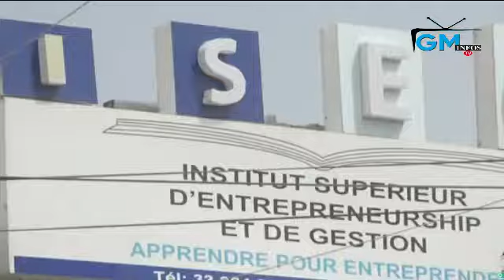Iseg: Le Collectif des Employés réclame 30 millions de Fcfa d'arriérés de salaires à Mamadou Diop